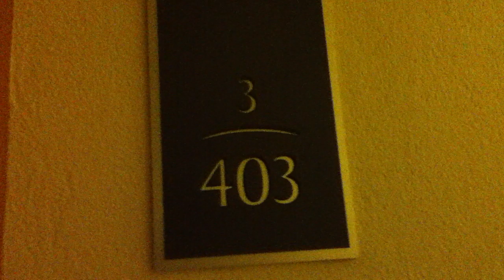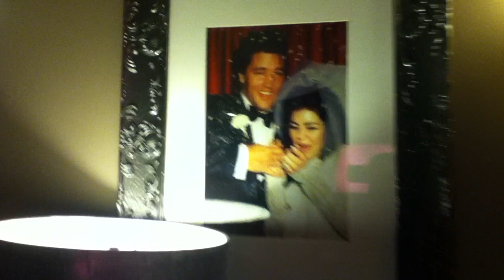Mi habitación en el Hard Rock Hotel & Casino - Punta Cana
Video de mi habitación en el Hard Rock Hotel & Casino en Punta Cana